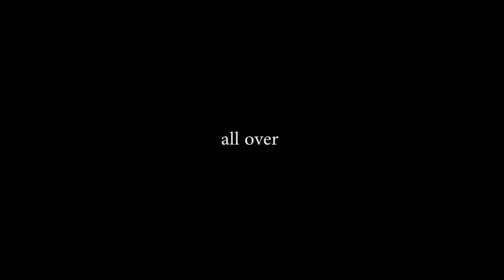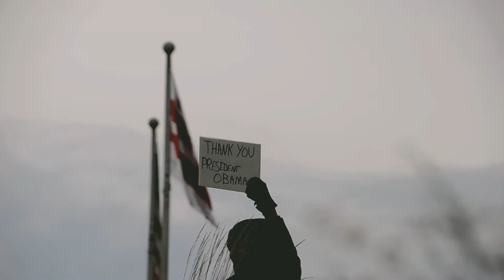Trump's Inauguration in DC